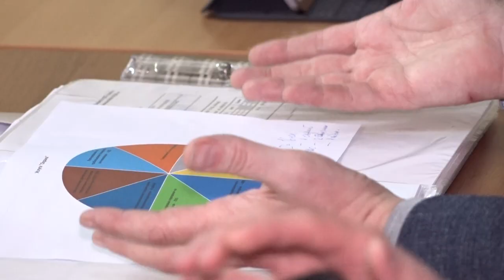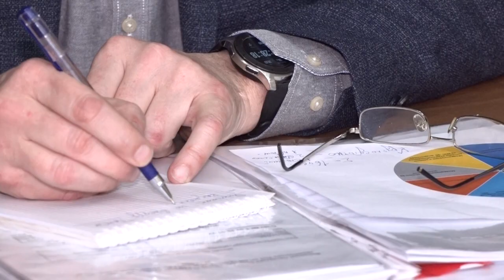Встреча в “Гусарской балладе”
Общественная палата выступает инициатором встреч жителей с представителями управляющих компаний. Одна из таких прошла в микрорайоне “Гусарская баллада”.